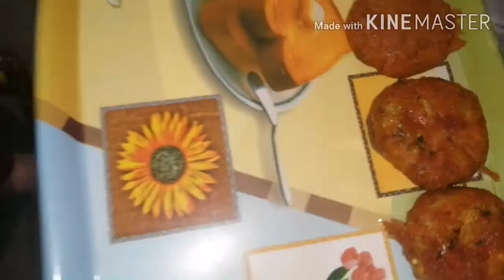Spicy Potato Chopped Cutlet | Easy & Fast Recipe For Cutlet | Bachon Ki Dunya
This is video for the recipe of spicy potato chopped cutlet . Its very easy & fast recipe and is very eaten in enjuyable method all over 🇵🇰 . Ita also eaten abd in very popular kinf cutlet in 🇮🇳 .

Its a ramadan special dish . As you know that this the month of ramadan Kareem and much of new kind of recipes are made and eatan in iftaris . All our muslims brothers and sisters make new recipes for their iftaris .

So it is one of the most special dish for them in iftari . You can also east this item in snaks . Because its an easy and fast recipe and you can make it easily and immediately .
You can serve it on your easting table and you can also serve it to your guests on table .

I request you if liked our video so give a big thumb up . And I also request you to kindly share our videos so others can also make this recipe and enjoy in snacks and iftaris . Also tell us and give the result of our video the how was our video today .

Usama Sherazi
Ayesha Sherazi
Umer Sherazi

Allahafiz                          Good Bye